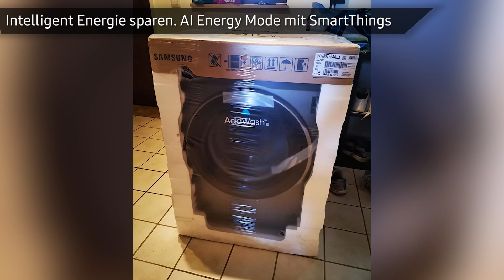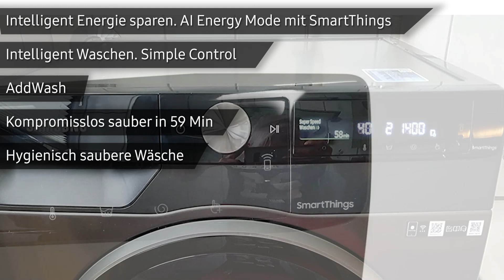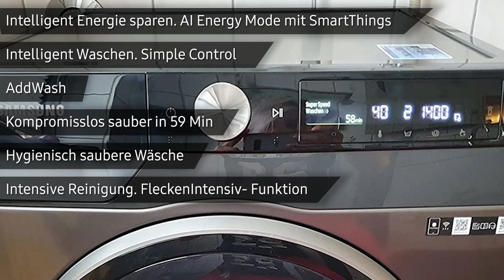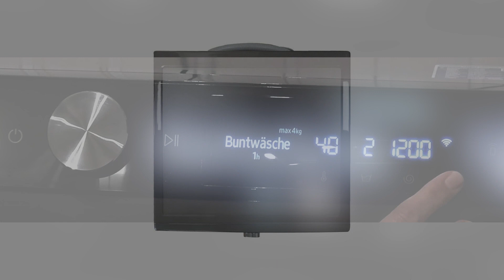Waschmaschine Samsung WW80T654ALX